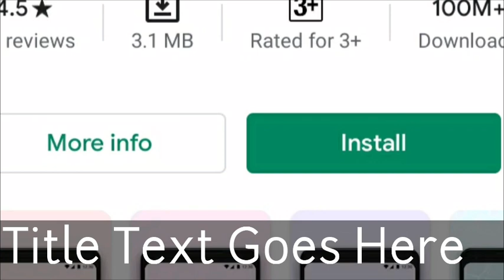Aarogy Setu App : UN में IT एडवाइजर Dr. DP Sharma ने उठाए सवाल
Dr DP Sharma ने कहा कि यह Arogy Setu  Mobile App अमेरिका में होती तो प्राइवेसी को लेकर गैर कानूनी बन जाती।